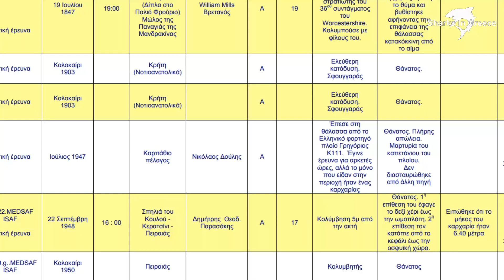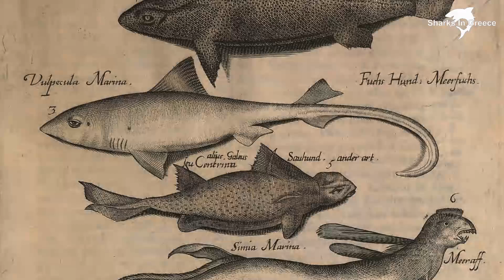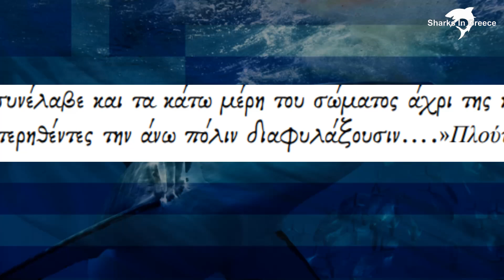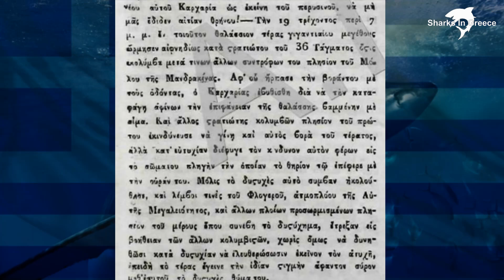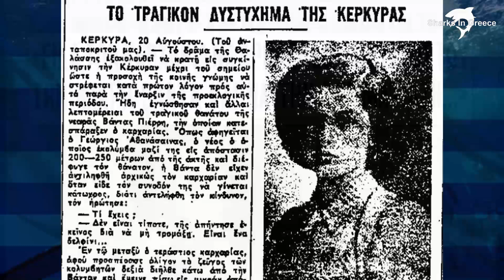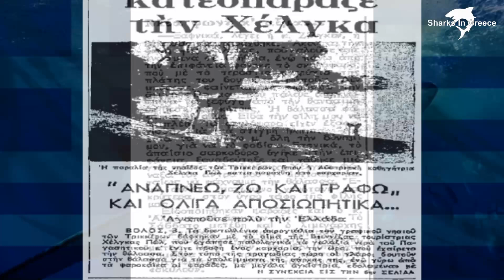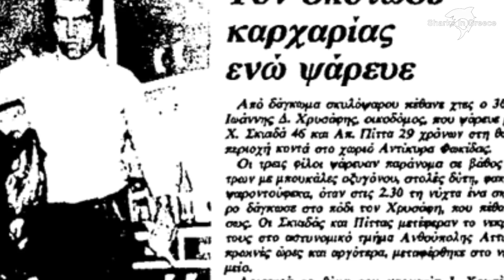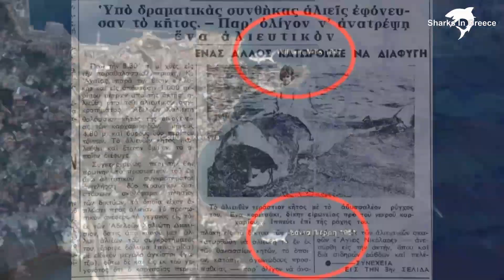Ελλάδα! Οι φονικές επιθέσεις λευκών (και άλλων) καρχαριών στα ελληνικά νερά!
Οι φονικές επιθέσεις καρχαριών που έγιναν στην Ελλάδα.

Διαδραστικός χάρτης, επιθέσεων καρχαριών στην Ελλάδα!